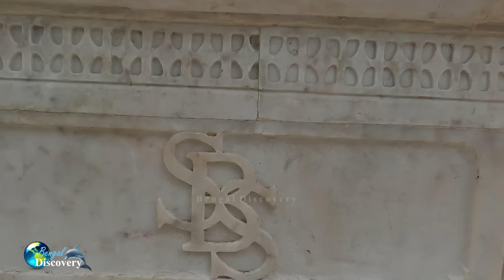রাজা-রানীদের চোখ ধাঁধানো শ্বশান ঘাট | মৃত্যুকে অমর করার এক মহা আয়োজন | Gatore Ki Chhatriyan Jaipur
বেঙ্গল ডিসকভারির পর্দায় দেখুন পুরো জয়পুর সিরিজ...

আরও দেখুন আগ্রা সিরিজ...

শুটিংয়ের গ্রাম ভাদুন | যেখানে ভাড়া পাওয়া যায় হাঁস মুরগি ছাগল

This channel will be publish only documentaries on Historical places & also share to be travel experience. Try to discover beautiful Bangladesh with remarkable history. Remember, Bengal Discovery is an educational channel.

This channel will be publish only Documentaries on archaeological interests, ancient architectural monuments, historical places, old Heritage, Human Lifestyle, Hat Bazaar & also share to be traveling experience. Actually It's an educational channel.

রাজা-রানীদের চোখ ধাঁধানো শ্বশান ঘাট | মৃত্যুকে অমর করতে যেন এক মহায়োজন | Gatore Ki Chhatriyan Jaipur